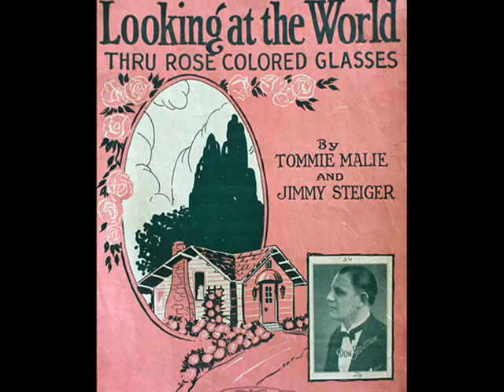Roaring 20s: Looking At The World Thru' Rose Colored Glasses - Waring's Pennsylvanians, 1926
Waring’s Pennsylvanians – Looking At The World Thru’ Rose-Colored Glasses, Fox-Trot (Tommy Malie – Jimmy Steiger) with Vocal Chorus (by Fred & Tom Waring) Gramola Record (Austrian release; produced by The Gramophone Company, UK/Czechoslovakia) 1926

NOTE: Fred WARING (b. 1900 in Tyrone, Pennsylvania – d.  1984 in State College, Pennsylvania) - American band leader, composer and radio and tv  personality, entrepreneur and renaissance man.. For almost seven decades, he and his Pennsylvanians entertained audiences throughout the world on stage, radio, television, records, and in motion pictures, and toured America and other countries. The band was formed in 1918 at Pennsylvania State University by the brothers Fred and Tom Waring, and their friends Freddy Buck and Poley McClintock. They first billed themselves as the Waring-McClintock Snap Orchestra and then became Waring's Banjo Orchestra before adopting the name of Waring's Pennsylvanians in 1922. In 1923 they had a big hit with the record Sleep and the song continued to be the band's theme song for many years to come. The Pennsylvanians became very popular at colleges and often played fraternity parties, proms, and local dances before they appeared at movie theatres and vaudeville houses across the United States becoming one of the sought after acts in show business. In 1925 Waring's Pennsylvanians had a huge hit with Collegiate and it remains their best-known song. By the end of the 1920s they were one of the best known dance bands in the country and they starred in an early sound film called "Syncopation" in 1929.

The Pennsylvanians stopped making records between 1932 – 1942 because they thought that they were competing against their radio shows. During next decades, the band's music changed and they became more of a choral group than a Jazz group, but the Waring's Pennsylvanians remained active until Waring's death in 1984.